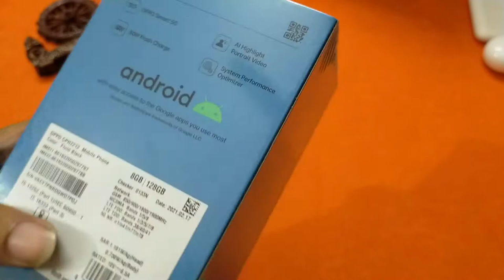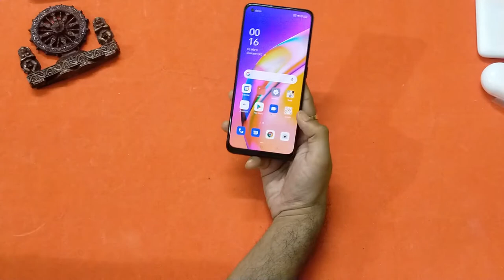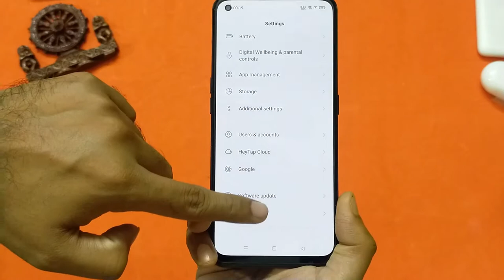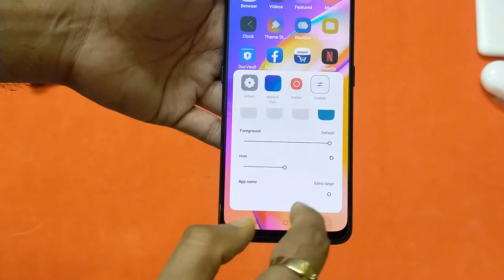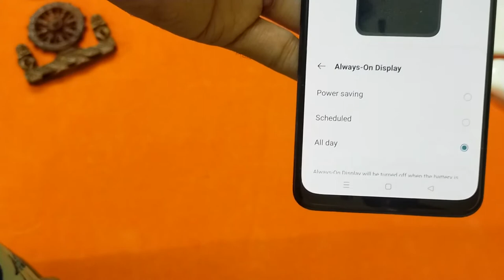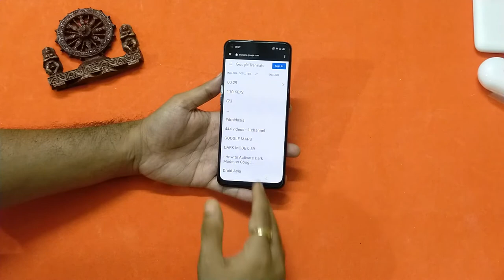OPPO F19 Pro Plus Unboxing and Detailed Review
Hello friends, welcome to my this video of OPPO F19 Pro Plus Unboxing and Detailed Review, where I talked about OPPO F19 Pro Plus Unboxing and Detailed Review, watch the video completely to know full details about it. Meanwhile check out the other videos also from below links.
►Buy
►Buy

► Amazing deals on Amazon India

► Realme Narzo 20 Series l Realme Narzo 20 Pro l Realme Narzo 20 l Realme Narzo 20A l Face off

► SAMSUNG F41 v POCO X3 v Redmi Note 9 Pro Max l Face-off l Droid Asia

► OnePlus Buds Z vs Realme Buds Air Neo vs OPPO Enco W31 vs Mi Wireless Earphones 2C l Faceoff

► VIVO Y1s vs Micromax IN 1b l Specs l Camera l Reasons to Buy l Faceoff

► Xiaomi MI 10i vs Moto G 5G Kaunsa Best Smartphone hai? l Faceoff l Xiaomi MI 10i l Moto G 5G

Keep loving me and my Channel